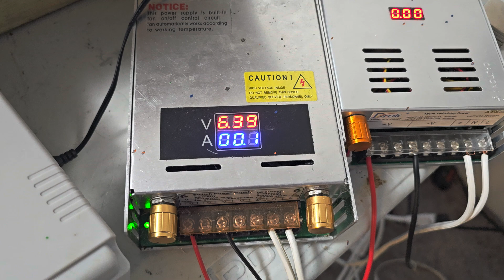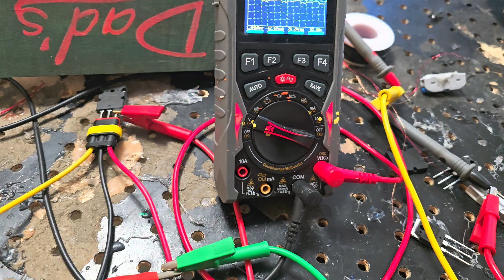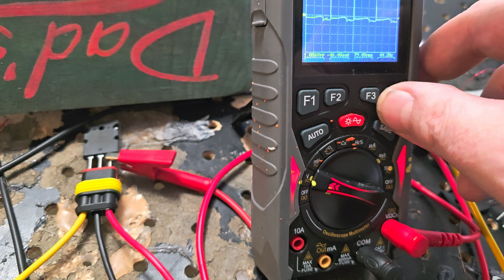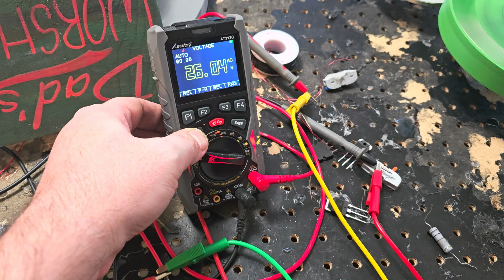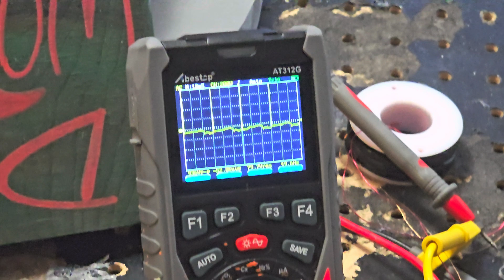pulse motor +taking aluminum disc for a spin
Hello! I’m Papa Bale, welcome to the channel!! (ˆ⌣ˆԅ)
【Back when I was only 5, I loved magnets. I took a break from it for 30 years but now I’ve started a channel all about magnets and electricity! I explore the possibilities of the pulse motor and it’s mayhem】